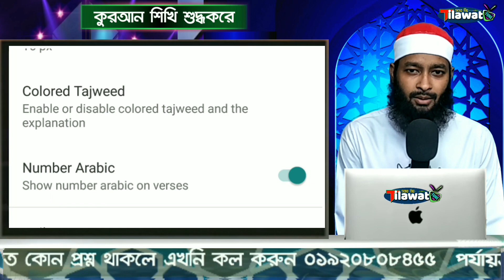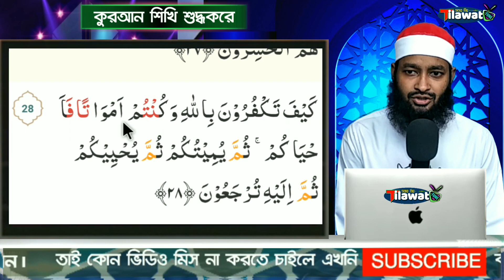বানান করে কুরআন শিক্ষা |পর্ব -10,সুরা বাক্বারা,আয়াত 28-30||এসো কুরআন শিখি ||ক্বারী মুহাঃ আব্দুল্লাহ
পর্ব-10
সুরা বাক্বারা
আয়াত 28-30
পরিচালনায়ঃ-হাফেজ মাও: ক্বারী আব্দুল্লাহ আল মামুন
সানী ইমাম
ঢাকা উত্তরা ১৪ সেক্টর জামে মসজিদ